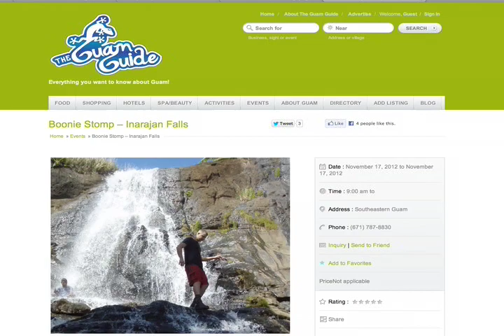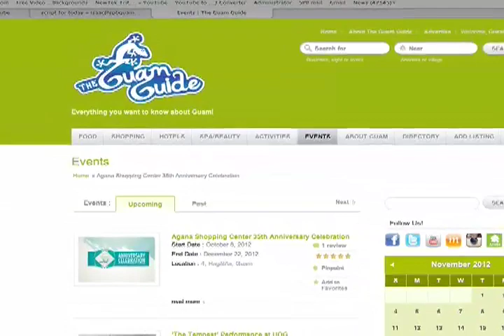The Guam Guide - Welcome to the Weekend 11/16/12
The Guam Guide "Welcome to the Weekend" segment on Pacific News Center Guam - Friday, November 16, 2012. Featuring Jessica Peterson.